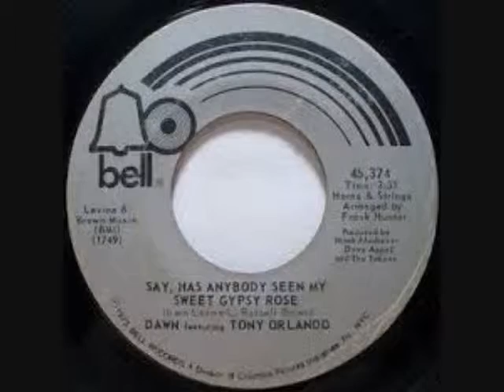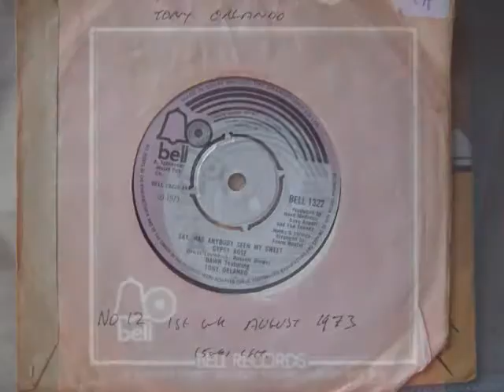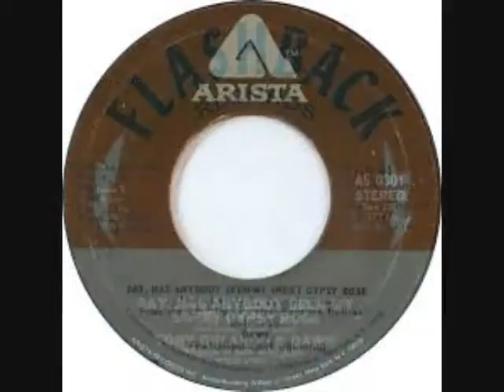Dawn - Gypsy Rose No.12 First Week of August 1973 UK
Dawn- Gypsy Rose (Vinyl)(RadioSpeed)  Got to No.12 in the first week of August 1973 in the United Kingdom. Uploaded by former Radio DJ John Magnetron